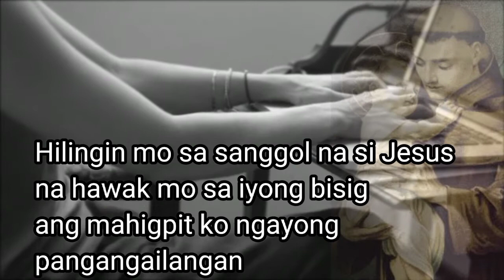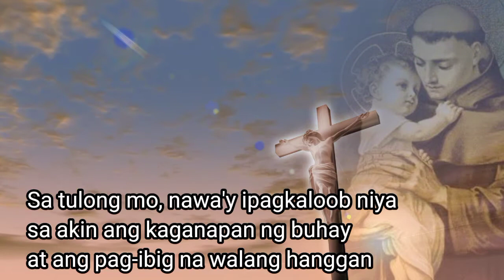Panalangin kay San Antonio ng Padua. Patron ng mga nawawalang bagay at Naghahanap ng Trabaho.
Prayer to St. Anthony for Employment

Panalangin kay San Antonio De Padua
Panalangin kay San Antonio ng Padua
Dasal kay San Antonio De Padua
San Antonio de padua
San Antonio ng padua